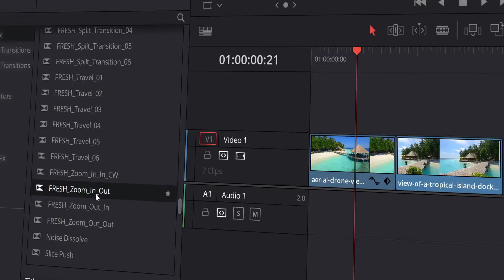Davinci Resolve Transitions Templates to make your Video Edits Easy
Use this Davinci Resolve Transitions Templates to edit videos with more than 100 Useful Transitions presets, for Davinci Resolve and Fusion. This pack includes more than 100 handy seamless Davinci Resolve transitions.

You have 18 Categories: Glitch, Perspective, Roll, Light Leaks, Rotation, Motion, Blur, Zoom, and others. All elements are super easy to use. Just drag and drop them onto the timeline and customize the settings in the Inspector tab.

If you frequently need access to unlimited stock videos, music sound effects, other video templates and resources, you may want to consider this subscription

Main Features:
18 Categories
Works with any resolutions and FPS like: HD | Full HD | 2K | 4K
Easy to apply under the Transition tab in Resolve;
Ability to move a Zoom Target
Does not require advanced skills in Davinci Resolve
Sound FX is included
Free future updates
HTML Preview
Music used in the preview is not included